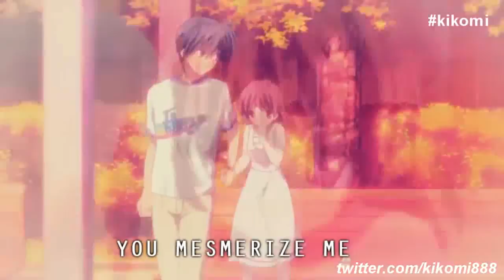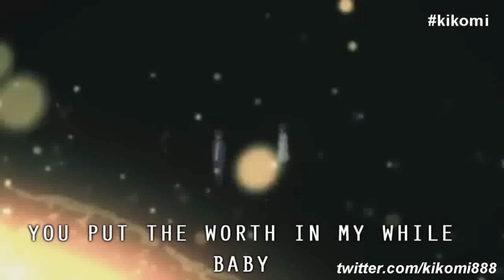Balisong Transformed - Rico Blanco Piano version (Cover) Rider Kikomi | Anime Music Video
100 tula para kay stella OST | Balisong (Everything I Wanted) - Rico Blanco / Fidel Stella Theme Song

FOR PIANO CHORDS kindly send a PM on my facebook page Kikomi or tweet me Maraming salamat po OPM icon Rico Blanco sa Lyrics ng Everything I Wanted Subscribe, LIKE, SHARE, TWEET Modern Filipinas Transformed by 2016 Cream Silk Commercial Theme with LYRICS (MASHUP COVER) Everything I wanted 214 intro balisong - Rico Blanco Piano Version Cover by Kikomi piano version anime music video pinoy tagalog viner live concert official music lyric video
Commercial Philippines + Anime Music Video Lyrics

Special thanks to sir RICO BLANCO for sending me the
LYRICS of "Everthing I Wanted" 2016 Cream Silk Commercial Theme" SALAMAT PO IDOL

Pasensya na po sa accent ng kanta diko pa po kabisado timing :) bawi nalang po ako sa susunod pag my acoustic version na po :) salamat po
amv
On International Women’s Day, Cream Silk pays tribute to these Modern

Filipinas who have experienced own CreamSilkTransformations. We are excited to share with you a commemorative music video in collaboration with OPM Icon Rico Blanco, a tribute to laud every Modern Filipina who has the beauty that inspires, creates, and

NADINE LUSTRE YASSI PRESSMAN MODERNFILIPINA CREAMSILK TRANSFORMATION Rachelle Anne Go Julie Anne San Jose Trending Viral videos

STAR-STUDDED HELLO KITTY CAFE PH Grand Opening!! (Ft. Lea Salonga, JaDine, DongYan)
Eat Bulaga KalyeSerye March 12 2016 Rivermaya Balisong ricovered jessica soho kmjs11 kmjs korean tv kBS korean tv channel eat bulaga wowowin carrotman cabbage man
Alden Richards and Maine Mendoza (AlDub) First Kiss March 5, 2016
Pastillas Girl and Yassi Pressman Work Dance Cover
Ellen Adrna sings Torete by Moonstar88 at her home!

Koreans The Juans — Balisong I 100 Tula Para Kay Stella Movie Theme Song [Official Lyric Video] to Jeyrick Sigmaton aka "Carrot Man"
Strikes Again At Sunday Pinasaya
Pilipinas Got Talent Season 5 Auditions: Raymond Capino -  Album  Dating gawi
Parang wala na
Sorry naman
Walang basagan
Videoke queen
Huwag mong aminin
Alaala
Umuwi Kana
Chess maine mendoza pushed by a fan or hater yaya dub Full version born for you ost you'll be safe here elmo magalona kevin sebastian janella youll be safe here rico primetime anime music video 2016 214 intro
cook up a storm
Pinoy Jung Yong hwa Filipino kalokalike Look alike cnblue
Movie tagalog pinoy vines viner
lee min ho gong you kamuka
Tha package 2017 upcoming

liza soberano alodia gosiegfiao
Toycon 2017 toy con Kinanta kumanta nagkatinginan dpaquiao horn robbed dinaya.

The Juans — Balisong I 100 Tula Para Kay Stella Movie Theme Song [Official Music Video]

Para sa hindi naniniwala sa aswang bayani agbayani
Your universe clara benin i can see your voice kikomi watching sings covers piano cover rider kikomi
Meteor garden parody

La Luna Sangre: Malia isang ganap na LOBO na! (December 5, 2017) on the spot songwriting